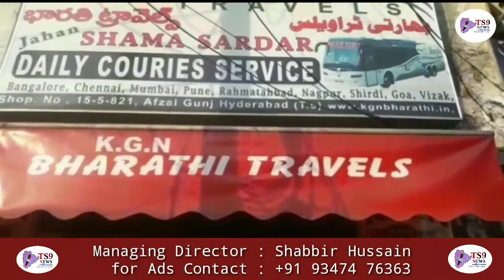Telangana Deputy CM Attend Marriage Ceremony of Mohd Mujtaba Ahmed |TS9 NEWS |HYDERABAD